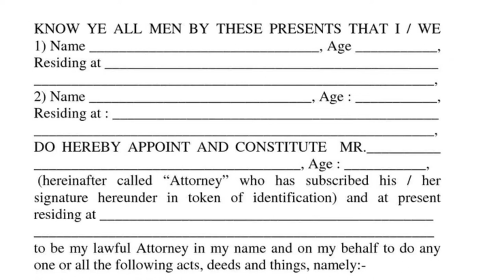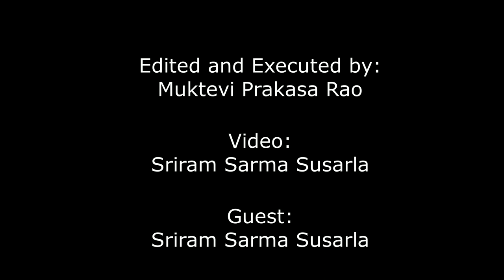అగ్రిమెంట్ OfSale తో కూడిన జనరల్ పవర్ Of Attorney రిజిస్ట్రేషన్లు చెల్లవు - Supreme కోర్టు